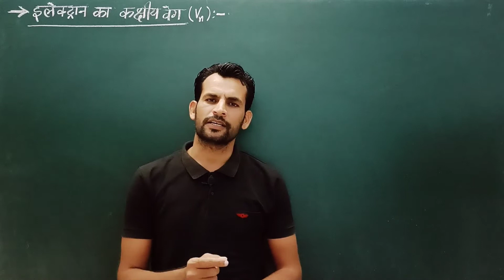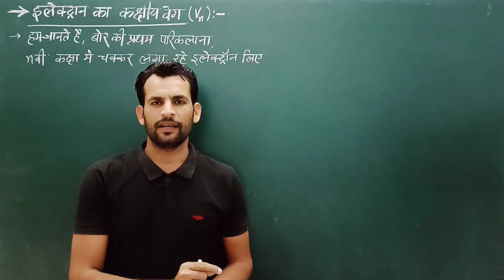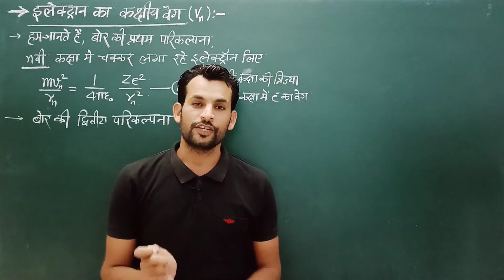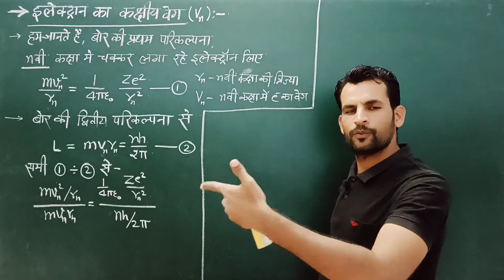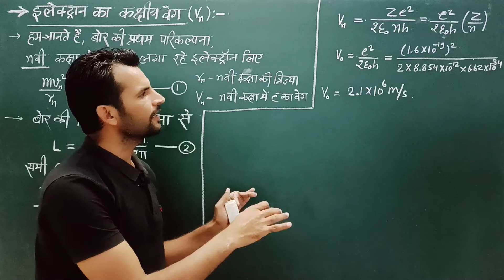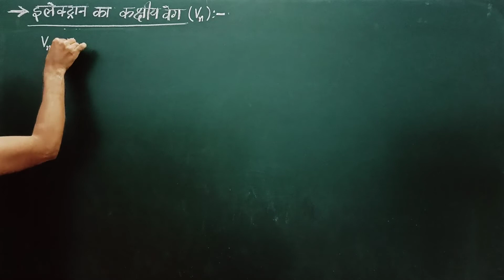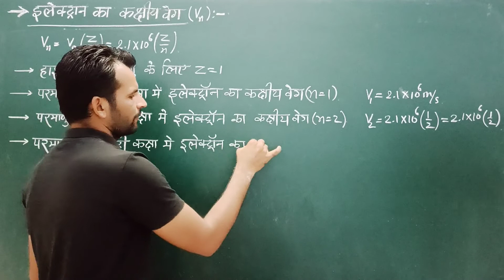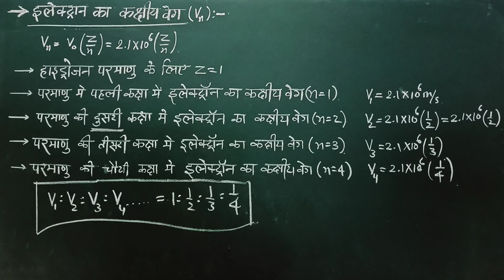BCS12th-#160 NCERT | इलेक्ट्रान का कक्षीय वेग | ORBITAL VELOCITY OF ELECTRON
According to NCERT RBSE syllabus
अध्याय-12 परमाणु
Topic - इलेक्ट्रान का कक्षीय वेग

This video is useful for class 12th physics students and navy airforce and neet jee students.